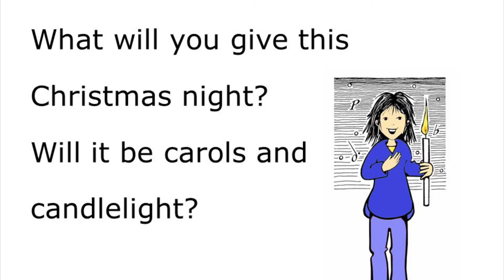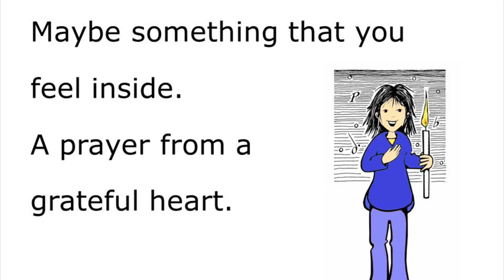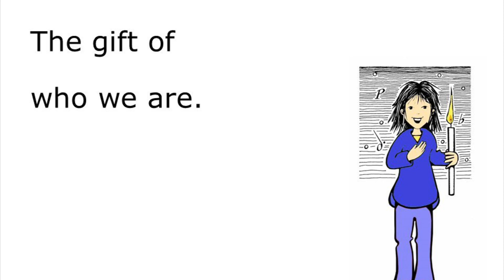Christmas Night - Mike Wilson Plank Road Publishing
Music K8 lyric video

This video intended for educational use only. Please purchase this song from Plank Road Publishing.
Music K8.com